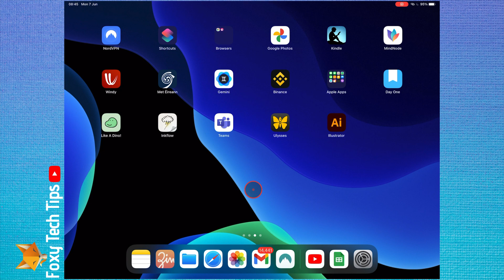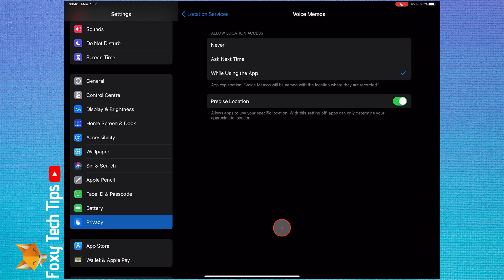How To Enable & Disable Location Services On iPad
Easy to follow tutorial on enabling and disabling Location services on an iPad. Do you want to stop your iPad apps from knowing your location? I’ll show you how to turn off location services completely ey and also how to edit the location permissions on each of your apps.

Steps:

- Start by opening the settings app on your iPad. In settings, go down and tap on ‘privacy’.

- In privacy settings, tap ‘location services’.

- Here you can enable or disable location services completely on your iPad.

- You can also change the location permissions for all of your installed apps below, if you would like to prevent a specific app from accessing your location you can set that here.